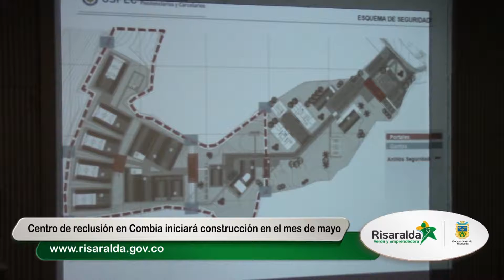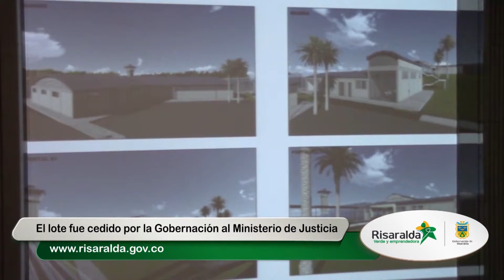Planta residual para Pereira y Dosquebradas – Centro de reclusión inicia construcción en mayo